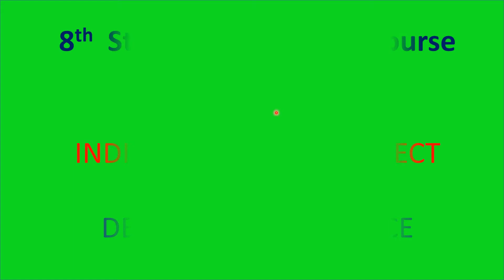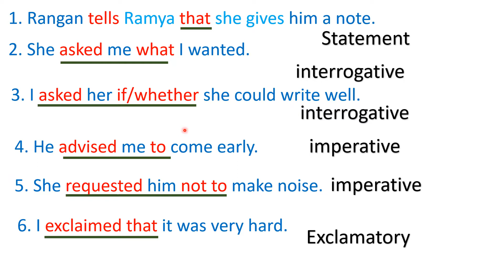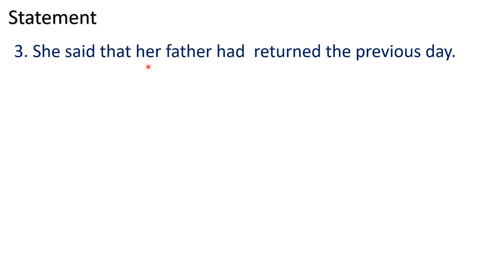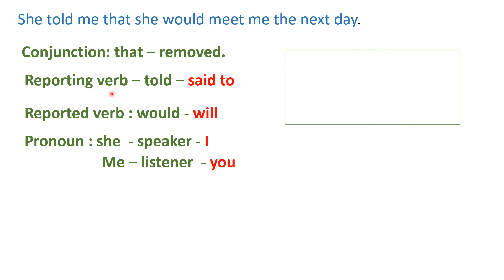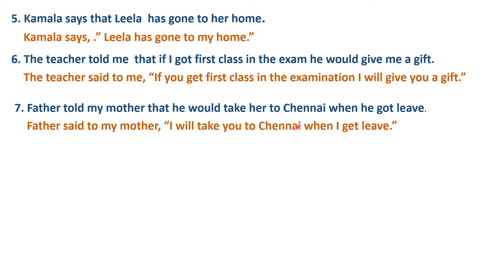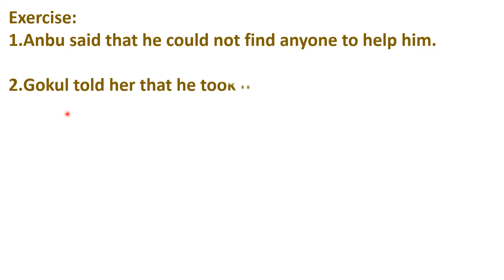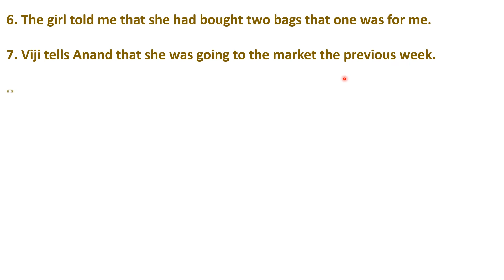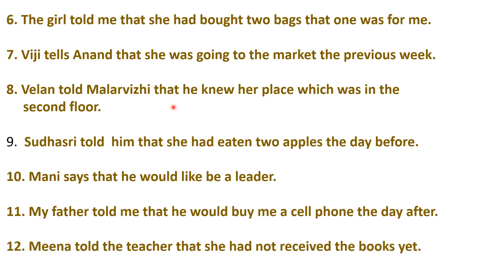8th standard English Refresher Course Module Reported Speech 15 Part Four I Explanation in Tamil.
English Refresher Course Module, 8th Standard, Reported speech 15, Indirect to Direct, Statement, Part Four, Explanation in Tamil.,